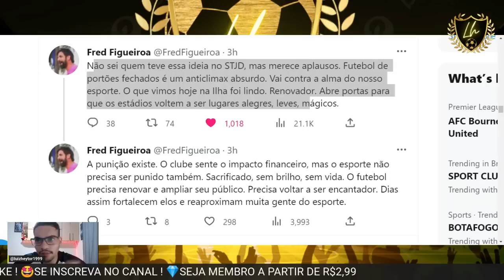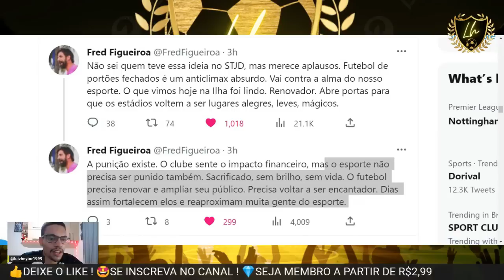🤩O FUTEBOL VENCEU NA ILHA DO RETIRO !💖PARABÉNS MULHERES ,VOCÊS MERECEM ! SPORT 3X0 BOTAFOGO-SP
Vagner Love marca dois, e Sport vence Botafogo-SP na Ilha do Retiro
Leão retribui festa de torcida exclusiva de mulheres, crianças e PCDs e sobe na tabela da Série B; Botafogo-SP estaciona na sexta posição